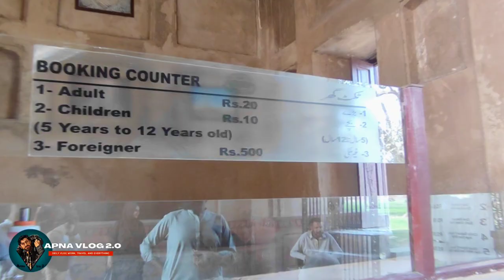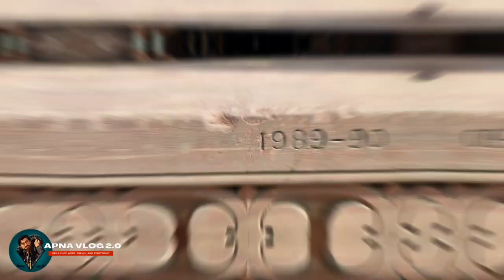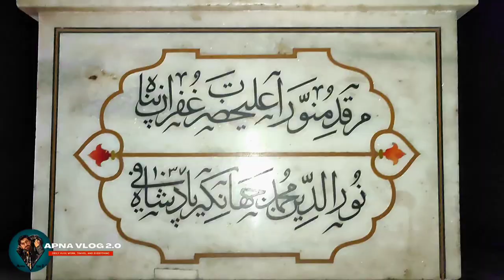Noor ud din jahangeer Muhammad salim. the mughal jahngeer tamb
Mirza Nur-ud-Din Muhammad Salim (Persian: میرزا نورالدین محمد سلیم)  (30 August 1569 – 28 October 1627), known by his imperial name Jahangir (Persian: جهانگیر, Persian pronunciation:Conqueror of the World' was the fourth Mughal Emperor, who ruled from 1605 until his death in 1627. He was the only surviving son of Akbar and his chief empress, Mariam-uz-Zamani, born to them in the year 1569. He was named after the Indian Sufi saint, Salim Chishti.

مرزا نورالدین محمد سلیم (فارسی: میرزا نورالدین محمد سلیم) (30 اگست 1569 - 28 اکتوبر 1627)، جو اپنے شاہی نام جہانگیر (فارسی: جهانگیر، فارسی تلفظ: فاتح دنیا' چوتھے مغل شہنشاہ تھے۔ جس نے 1605 سے لے کر 1627 میں اپنی موت تک حکومت کی۔ وہ اکبر کا واحد زندہ بچ جانے والا بیٹا تھا اور اس کی سردار مہارانی، مریم الزمانی، ان کے ہاں 1569 میں پیدا ہوا تھا۔ اس کا نام ہندوستانی صوفی بزرگ سلیم چشتی کے نام پر رکھا گیا تھا۔.

apna vlog 2.0
I wall make more videos for you
If you want any tips for photos editing
And want some fast food ideas
And more foods and dishes.
You can ask.

أتمنى أن تنال إعجابك وتستمتع بمقاطع الفيديو الخاصة بي على YouTube. تأكد من الاشتراك ودعمني Apna Vlog 2.0.0 تحديث

आशा है कि आप मेरे YouTube वीडियो को पसंद करेंगे और आनंद लेंगे। सुनिश्चित करें कि आप सदस्यता लें और मुझे समर्थन दें अपना व्लॉग 2.0

希望您喜欢并喜欢我的 YouTube 视频。确保您订阅并支持我 Apna 视频博客 2.0